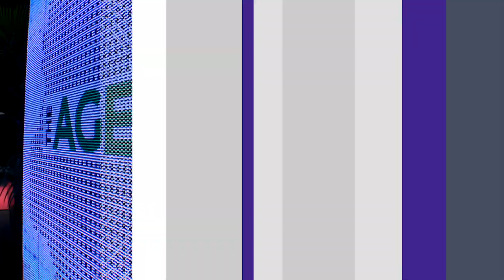THE AGENDA 2020 DAY 1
THE AGENDA (NATION BUILDERS) day 1, addressing issues on SKILLING and THE NEW ECONOMY, also everything Technology and the future with the Host: Abiodun Famojuro